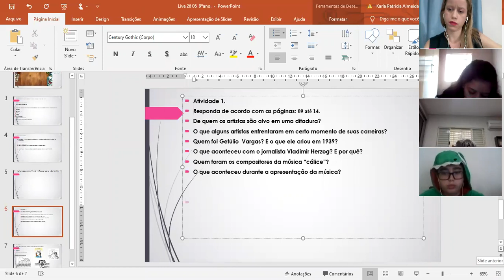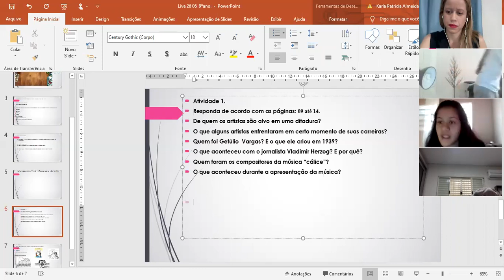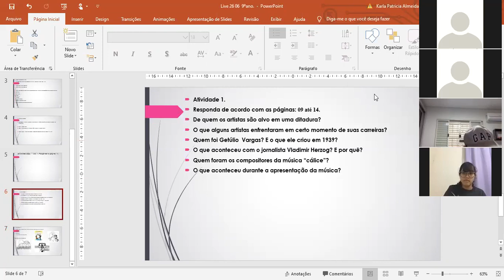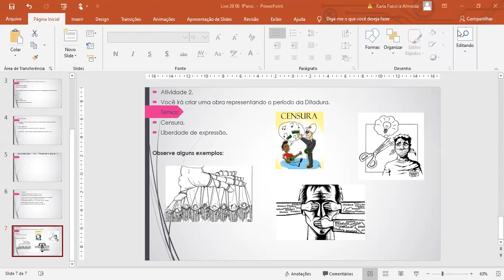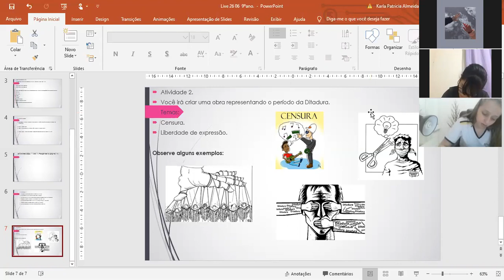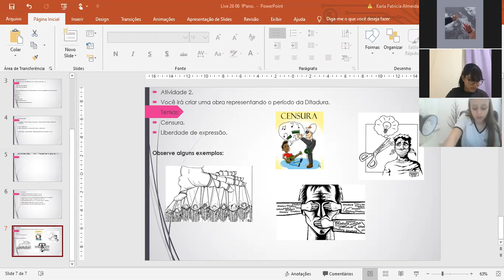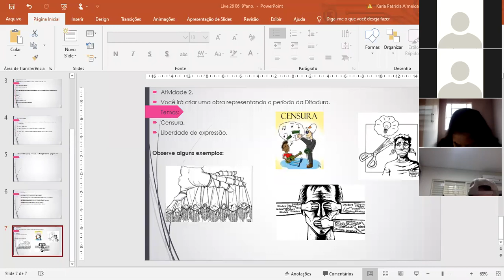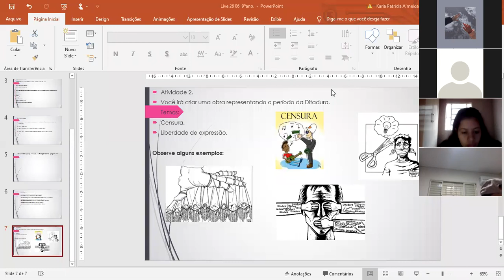Aula de Arte (26/06) 8ºA/B Karla Patricia.